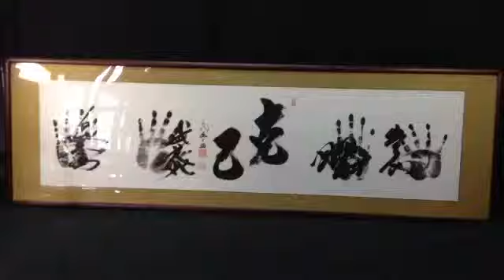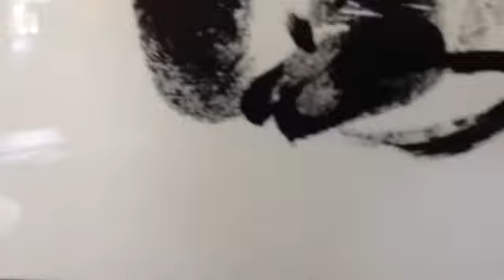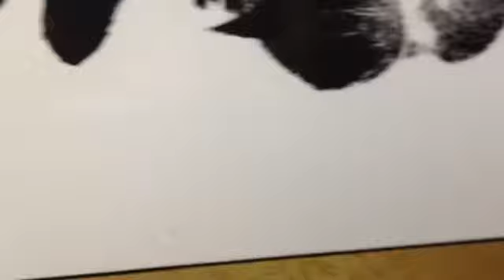★相撲 手形 サイン４人 直筆★二十九代 庄之助★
29代木村庄之助 (にじゅうきゅうだいきむらしょうのすけ、1936年3月26日 - ) は、大相撲の立行司の一人。木村庄之助としての在位期間は1995年1月～2001年3月。二所ノ関部屋所属。庄之助昇進以後、一度も差し違えがなく、28代庄之助同様「平成の名行司」と評する声は多い。
2001年3月25日　停年退職(3月場所千秋楽と同日）
サイン・手形は、左から「千代大海」「武蔵丸」「曙」「武双山」。